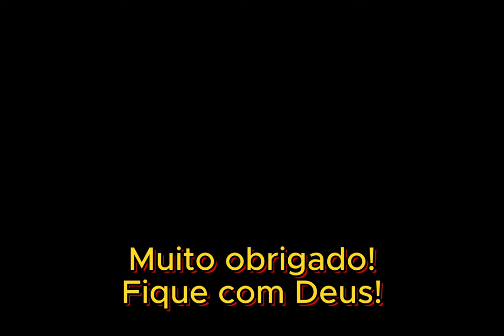Oração para Antes de Uma Viagem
Que a paz de Jesus Cristo esteja com vocês, meus irmãos e minhas irmãs!

Antes de ir e voltar de uma viagem, reze esta oração conosco para que Deus os proteja na sua ida/seu retorno e que não haja perturbações nem desconfortos durante o percurso.

Fonte desta oração: Orações do Cristão Católico;  Frei Edrian Josué Pasini, OFM; 2018, Editora Vozes Ltda.